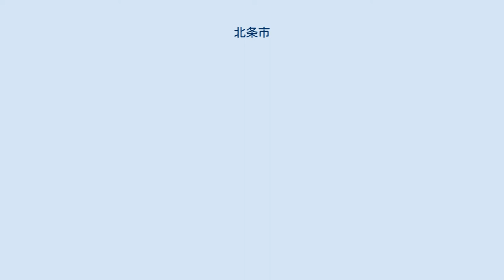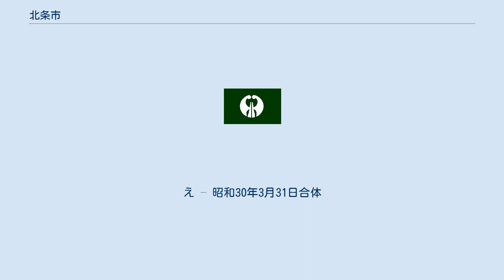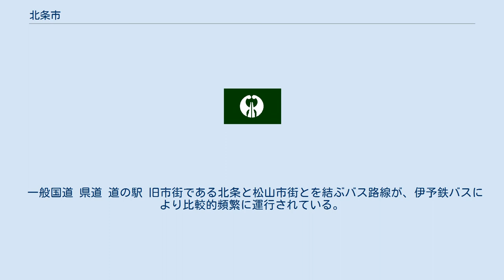北条市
北条市（ほうじょうし）は、愛媛県中予地方にあった市。
松山市の北に隣接し、瀬戸内海に面した田園都市であった。
 2005年1月1日、温泉郡中島町とともに松山市へ編入され、地方自治体としての北条市は消滅した。
 四国の北に犬の頭のように突き出した高縄半島の西側に位置し、西は瀬戸内海に面している。
ゆるやかな山地と海岸との間に平地が広がっているが、松山市（合併前）との間には丘陵地が横たわり、松山平野とは直接つながっていない。
ゆるやかな山裾を利用したゴルフ場が愛媛県内には珍しくたくさんあり、松山方面からの客に利用されている。
 温暖な瀬戸内海気候で、年間平均気温約16℃、年間降水量は約900mmと温暖少雨。
積雪をみることはほとんどなく、台風の直撃も少ない。
 古代・中世 江戸期 明治期 昭和期 市制施行以降 北条市の系譜
北条　　━━━┓
辻　　　━━━┫　　　　　　　　　　あ　　　　　　　　　お
土手内　━━━╋━━━北条村 北条町━┳━━┳━━北条市　━┓
安居島　━━━┛　　　　　　　　　　　　　　┃う　┃え　　　　　　┃
下難波　━━━┓　　　　　　　　　　　　　　┃　　┃　　　　　　　┃
上難波　━━━╋━━━難波村 ┫　　┃　　　　　　　┃
中通・庄━━━┛　　　　　　　　　　　　　　┃　　┃　　　　　　　┃
八反地　━━━┓　　　　　　　　　　　　　　┃　　┃　　　　　　　┃
中西内　━━━┫　　　　　　　　　　　　　　┃　　┃　　　　　　　┃
柴村　　━━━┫　　　　　　　　　　　　　　┃　　┃　　　　　　　┃
中西外　━━━┫　　　　　　　　　　　　　　┃　　┃　　　　　　　┃
寺谷　　━━━╋━━━正岡村　 ┛　　┃　　　　　　　┃
院内　　━━━┫　　　　　　　　　　　　　　　　　┃　　　　　　　┃
池田　　━━━┫　　　　　　　　　　　　　　　　　┃　　　　　　　┃
神田　　━━━┛　　　　　　　　　　　　　　　　　┃　　　　　　　┃
浅海本谷━━━┓　　　　　　　　　　　　　　　　　┃　　　　　　　┃
┣━━━浅海村 ┳ ┫　　　　　　　┃
浅海原　━━━┛　　　　　　　　　　　　┃　　　　┃　　　　　　　┃
小川　　━━━┓　　　　　　　　　　　　い　　　　┃　　　　　　　┃
磯河内　━━━┫　　　　　　　　　　　　　　　　　┃　　　　　　　┃
鴨之池　━━━┫　　　　　　　　　　　　　　　　　┃　　　　　　　┃
和田　　━━━┫　　　　　　　　　　　　　　　　　┃　　　　　　　┃
河原　　━━━┫　　　　　　　　　　　　　　　　　┃　　　　　　　┃
安岡　　━━━┫　　　　　　　　　　　　　　　　　┃　　　　　　　┃
本谷　　━━━╋━━━粟井村 ┫　　　　　　　┃
西谷　　━━━┫　　　　　　　　　　　　　　　　　┃　　　　　　　┃
大西谷　━━━┫　　　　　　　　　　　　　　　　　┃　　　　　　　┃
客　　　━━━┫　　　　　　　　　　　　　　　　　┃　　　　　　　┃
麓　　　━━━┫　　　　　　　　　　　　　　　　　┃　　　　　　　┃
平林　　━━━┫　　　　　　　　　　　　　　　　　┃　　　　　　　┃
小川谷　━━━┫　　　　　　　　　　　　　　　　　┃　　　　　　　┃
久保　　━━━┫　　　　　　　　　　　　　　　　　┃　　　　　　　┃
鹿峰　　━━━┫　　　　　　　　　　　　　　　　　┃　　　　　　　┃
苞木　　━━━┛　　　　　　　　　　　　　　　　　┃　　　　　　　┃
才之原　━━━┓　　　　　　　　　　　　　　　　　┃　　　　　　　┃
滝本　　━━━┫　　　　　　　　　　　　　　　　　┃　　　　　　　┃
猪木　　━━━┫　　　　　　　　　　　　　　　　　┃　　　　　　　┃
猿川　　━━━┫　　　　　　　　　　　　　　　　　┃　　　　　　　┃
中　　　━━━┫　　　　　　　　　　　　い　　　　┃　　　　　　　┃
米之野　━━━┫　　　　　　　　　　　　┃　　　　┃　　　　　　　┃
庄府　　━━━╋━━━立岩村 ┻ ┫　　　　　　　┃
儀式　　━━━┫　　　　　　　　　　　　　　　　　┃　　　　　　　┃
小山田　━━━┫　　　　　　...